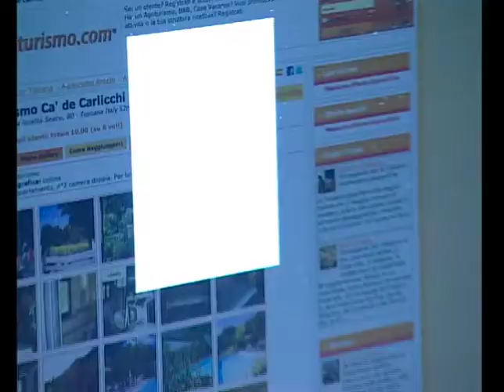Agriturismo Cà de Carlicchi puntata Naturalia 2010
Puntata NATURALIA Agriturismo Cà de Carlicchi